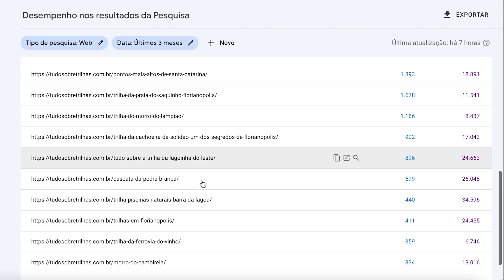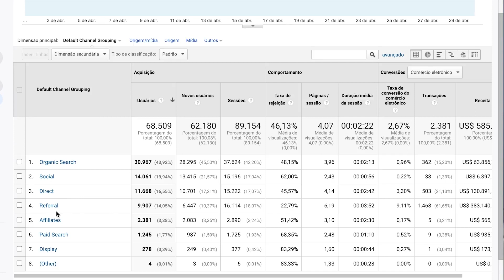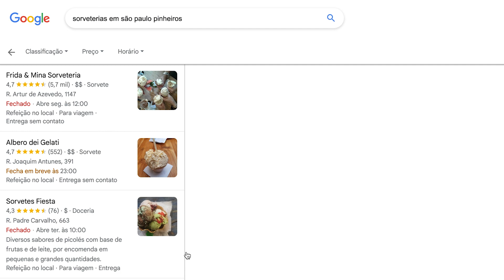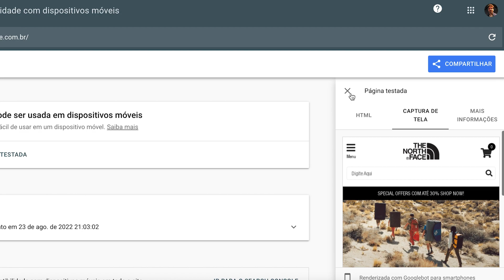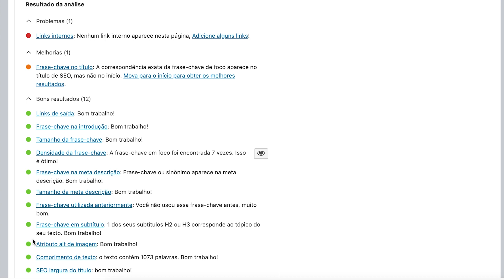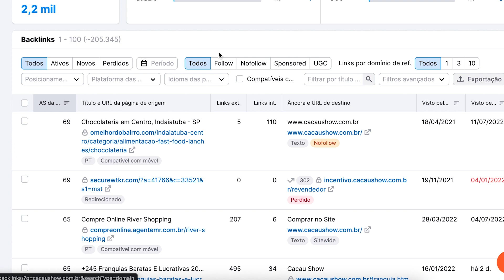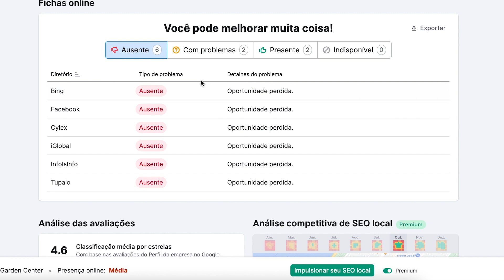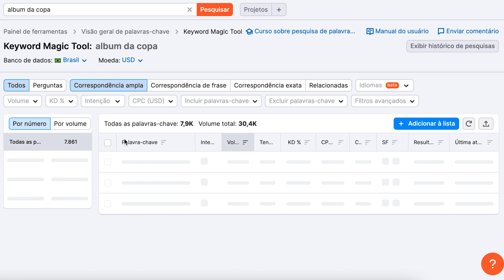As melhores FERRAMENTAS DE SEO para ter uma estratégia de RESULTADOS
É sempre bom poder contar com o potencial das ferramentas e aplicações para potencializar nossas atividades. E neste vídeo, reunimos as melhores ferramentas de SEO que vão facilitar sua rotina e entregar insights relevantes para o seu negócio.

Embora muitas ferramentas sejam carregadas de dados e insights preciosos, é indispensável colocar a mão na massa e inteligência por trás das ferramentas. Uma ferramenta de SEO sozinha não fará mágica. Mas sabendo usá-la estrategicamente, você tem um potencial muito grande em mãos para construir uma estratégia de resultados.

Como já é de se esperar, entre as ferramentas de SEO mais conhecidas e confiáveis estão aquelas relacionadas aos serviços do Google, como o Google Search Console e Google Analytics. Mas neste vídeo, reunimos outros recursos e aplições úteis e eficientes para você aplicar na sua estratégia.

Assista para descobrir quais são as melhores ferramentas de SEO e como conhecer exatamente quem é o seu público e os conteúdos mais acessados por eles! Lembre-se de aproveitar os benefícios das ferramentas, mas sempre colocando inteligência própria para garantir uma estratégia eficiente!

👉 Semrush Trial de 7 dias! Teste grátis

0:00 - Ferramentas de SEO
0:52 - Google Search Console
2:27 - Google Analytics
3:49 - Google Meu Negócio
5:03 - Teste de compatibilidade
5:26 - Auditoria de sites da Semrush
6:23 - Yoast para Wordpress
7:44 - Análise de Backlinks da Semrush
8:51 - Listing Management da Semrush
9:31 - Keyword Magic Tool da Semrush

Dicas de conteúdo 🤓